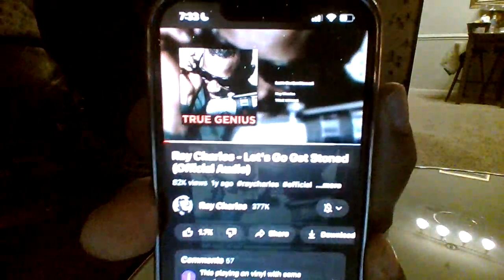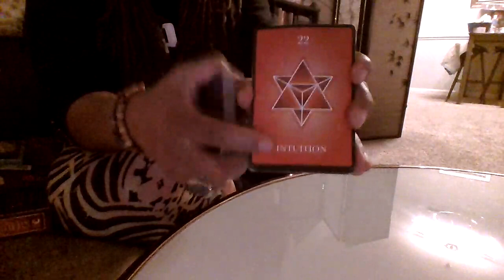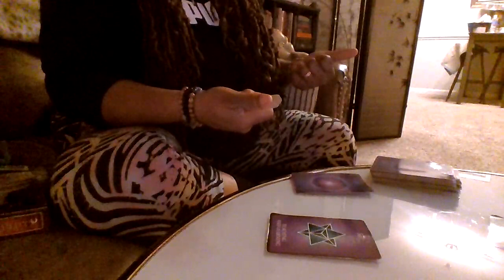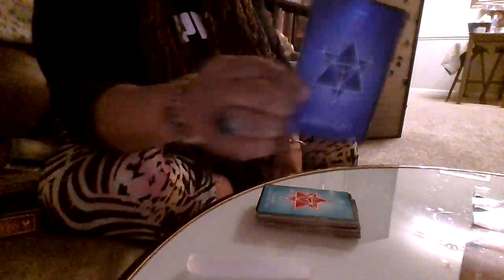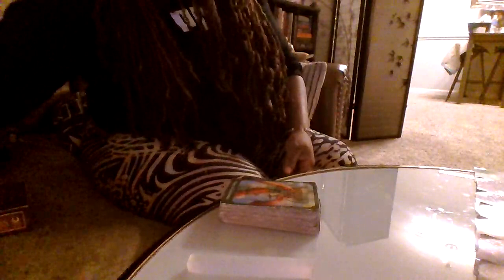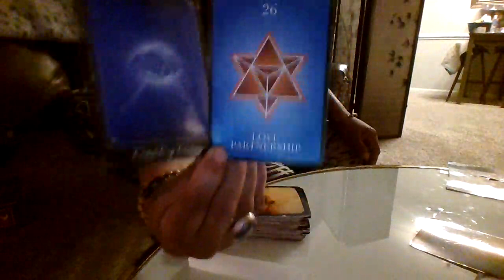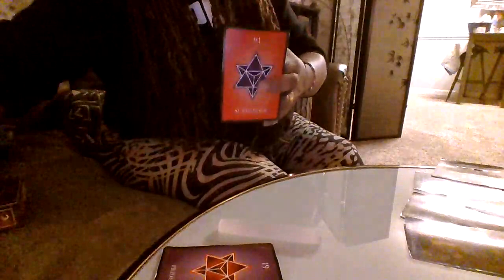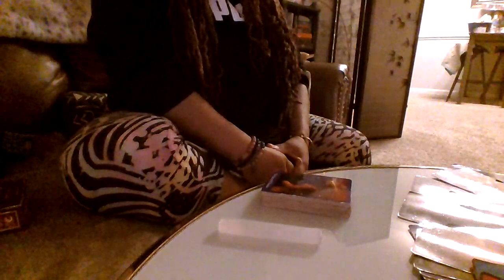Yang SHARP MIND-BALANCED & REFINED INTELLECTUAL/YOUR STUDENT APPEARS TO BE READY